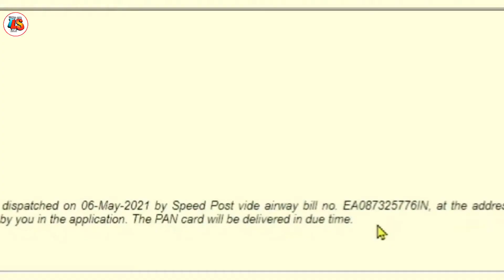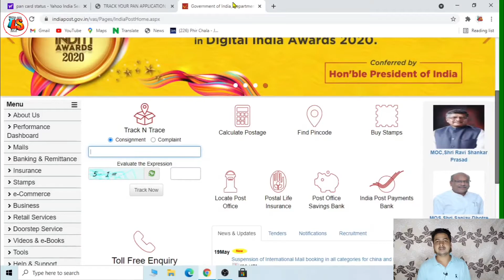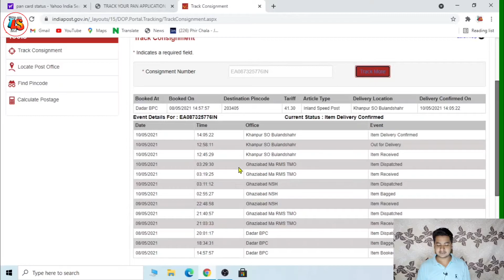PAN card kahan hai kaise pata Karen || Pan Card Track | Kab Milega Pan Card | PAN card 2021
PAN card kahan hai kaise pata Karen || Pan Card Track | Kab Milega Pan Card

About The Video:- मैंने आपको बताया है कि आप अपना पैन कार्ड ट्रैक कैसे कर सकते हैं?